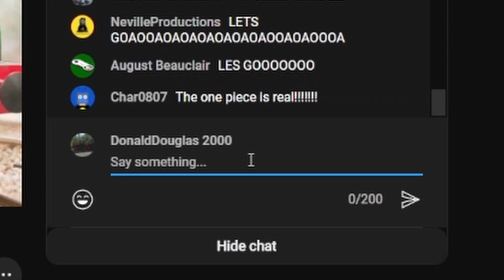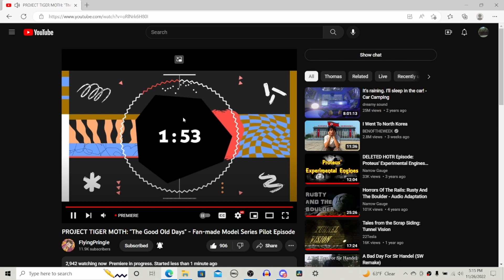Reacting to PROJECT TIGER MOTH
I know I'm a little late for this, but school and stuff got in the way. This honestly is one of the best things to come out of this fandom as a whole. Thanks to @TheRailwayCreations for joining me in this!